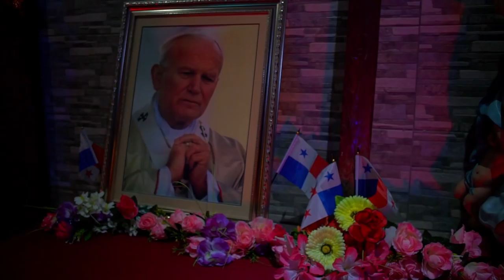Parroquia San Nicolás de Bari - Promo JMJ 2019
Vídeo promocional para la JMJ Panamá 2019
Por la Parroquia San Nicolás de Bari.